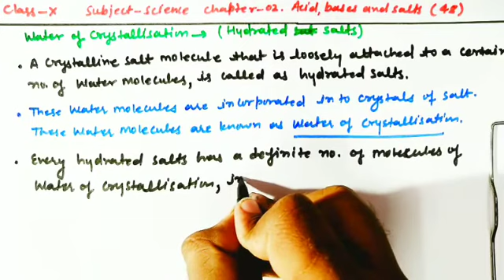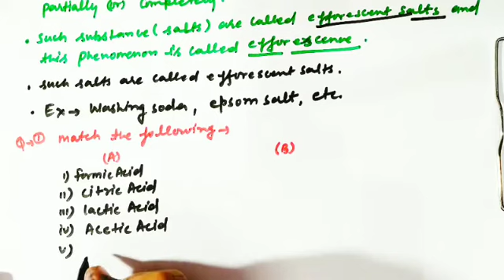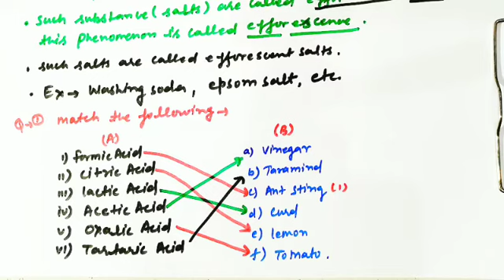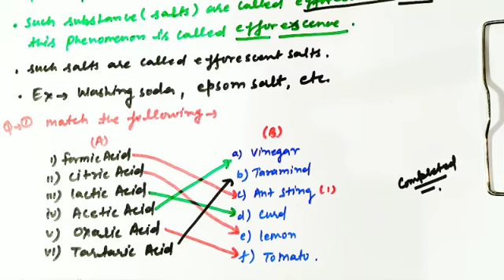Acid Bases and Salts(6) class-10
Acid Bases and Salts(06) class-10